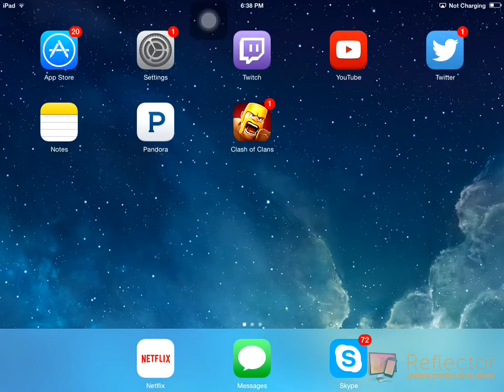Clash of Clans: Test Upload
Hi guys viper here test upload of clash of clans it's not set and stone yet if i'm going to upload ios games not sure yet. Comment what you want to see!
Links: Xbox Gt and Psn ID:SiiL3nTxViper